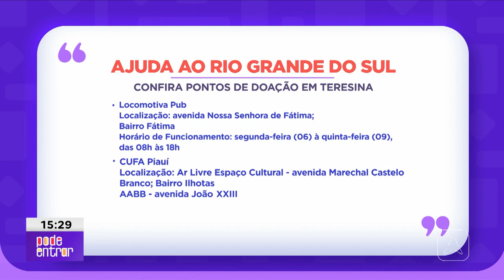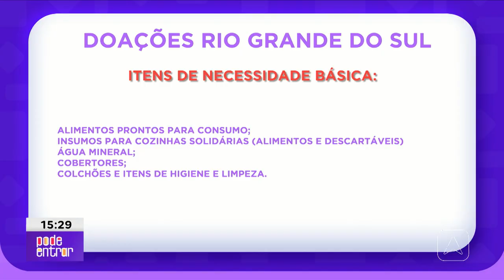Cufa - Ações de ajuda no Rio Grande do Sul